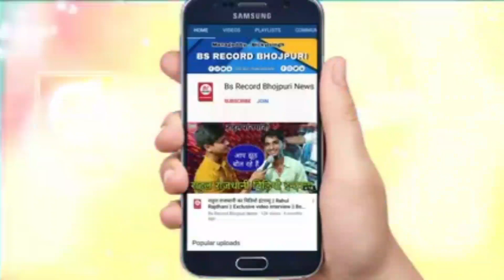मरले बा जान काजरवा Dhananjay Dhadkan & Shilpi Raj धनंजय धड़कन & शिल्पी राज Marle Ba Jaan Kajarwa